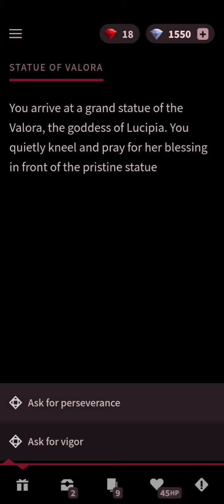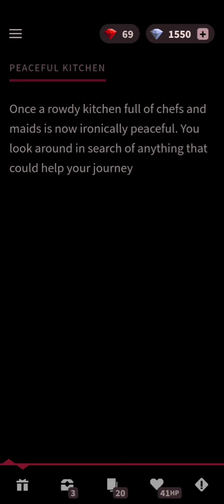Phantom Rose Scarlet - Standard Mode: Silver Completed, No Shop Purchases & Ambushes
My stupid brain took so long to process everything that's why it's over thirty minutes long

If you're looking for a professional playthrough, you won't find it here. I'm just playin' for fun

[Chapters]

0:00 - Main Menu
0:09 - Stage 1
03:53 - First Boss: Lili
07:23 - Stage 2
15:31 - Second Boss: Titan
18:59 - Stage 3
28:33 - Third Boss: Guardian
33:09 - Final Boss: Lucia
34:37 - End Phase

Fight and collect powerful cards as Reina, a maid exploring a mansion ravaged by evil creatures.

◆ A Roguelike Card Adventure
Phantom Rose is an indie game by solo developer & artist makaroll. Build your card deck and make careful decisions while you explore as each death may be permanent.

◆ Defeat and Collect
Collect over 100+ cards and powerful items by defeating phantoms & rescuing other maids in distress

◆ Manage Your Deck
There's no luck-based card draw during battle. Instead, manage your card's cooldown to defeat your foe swiftly and efficiently.

◆ Explore Through Dangers
Venture through areas of interest, danger, and place of safety to reach and defeat the crown phantoms for large rewards

Languages:
English
日本語 (Japanese)
한국어 (Korean)

This game is available for FREE on the Play Store! I haven't checked the App Store though. Even though I suck at it (as you can see), I think it's still very enjoyable and addictive. Go give it a try!